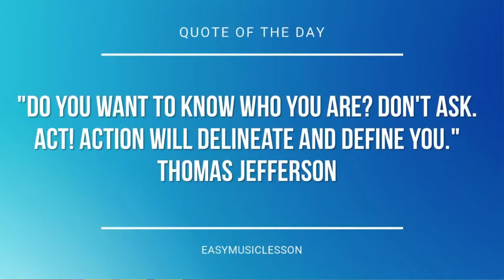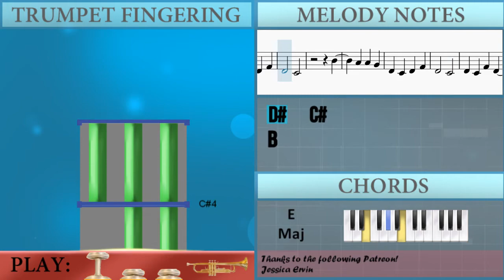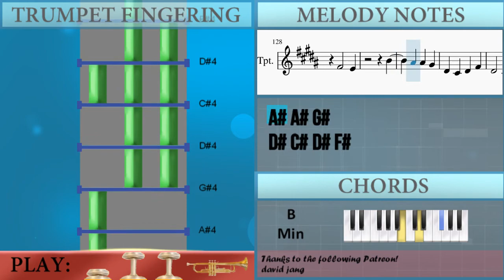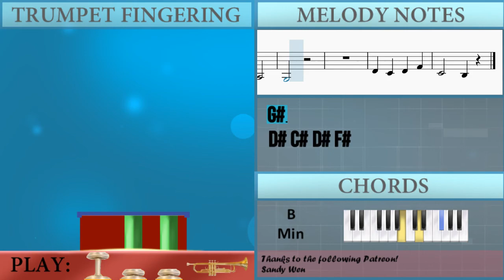How to play Somewhere Only We Know by Keane on Trumpet (Tutorial)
The easiest way to learn how to play Somewhere Only We Know by Keane on the trumpet. It's a trumpet tutorial for Somewhere Only We Know by Keane.

EasyMusicLesson teaches you to play the your favorite instrument, through easy and simple animation so that you too can learn how to play Somewhere Only We Know by Keane on the trumpet easily. A trumpet tutorial with visual animation graphic.

Chords of Trumpet arrangement:
A Maj   Db Min   B Min   E Sus 4   E Maj   A Maj   Db Min   B Min
E Sus 4   E Maj   Gb Min   Db Min   D Maj   B Min   E Maj   Gb Min
Db Min   D Maj   B Min   E Maj   A Maj   Db Min   B Min   E Sus 4
E Maj   A Maj   Db Min   B Min   E Sus 4   E Maj   Gb Min   Db Min
D Maj   B Min   E Maj   Gb Min   Db Min   D Maj   B Min   E Maj
E Maj   D Maj   E Maj   B Min   Db Min   B Min   Db Min   E Maj
Gb Min   Db Min   D Maj   B Min   E Maj   Gb Min   Db Min   D Maj
B Min   E Maj   B Min   A Maj   E Maj   B Min   A Maj   E Maj
B Min   A Maj   E Maj   B Min   B Min   Db Min   B Min   A Maj
A Maj   E Maj   B Min   Db Min   Db Min   C Min   B Min   Db Min

Melody notes of Trumpet:
B3 Gb4 Gb4 Eb4
Db4 Eb4 Db4 Eb4
E4 Eb4 Db4 E4
Eb4
B3 Eb4   Eb4
Eb4
Eb4
Eb4 B4 B4 Ab4
Eb4 Gb4 Gb4 Eb4
E4 Eb4 Db4 Eb4
E4   Eb4
Eb4 Eb4 Eb4 Gb4 Gb4 Eb4
E4   Eb4
Eb4
Eb4
Db4 Eb4   Gb4 Eb4
Bb3 B3   E4
Eb4
E4   Eb4
E4   Eb4
B3 B4
Bb4 Bb4 Ab4
Eb4 Db4 Eb4 Gb4
Eb4   Db4
B4
Bb4 Bb4 Ab4
Eb4   Db4
B4
Bb4 Bb4 Ab4
Eb4   Db4
Eb4 Db4 Gb4 Eb4
Db4
Db4   B3
Eb4
Db4 Gb4 Gb4
Gb4   Bb3
Db4 Eb4 Db4 Db4
Gb4 Eb4
E4   Eb4
Gb4 Eb4
E4   Eb4
B3 B4
Bb4 Bb4 Ab4
Eb4   Db4
B4
Bb4 Bb4 Ab4
Eb4   Db4
B4
Bb4 Bb4 Ab4
Eb4   Db4
Db4
Db4   B3 Ab3
B4
Bb4   B4
B4
Gb4   E4
B4
Bb4 Bb4 Ab4
Eb4   Db4
Db4
Db4   B3
Eb4
Db4 Gb4 Gb4
Gb4   Bb3
Ab3
Db4   B3